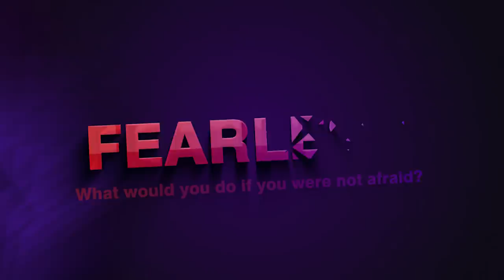How to Touch a Woman Without Looking Like A Creep - Subtleties That Ruin Attraction 3 - Fearless Man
Girls want to be touched. But if you do it in a way that comes across as CREEPY, then you're in TROUBLE! Knowing how to touch a girl that turns her on is one of the best skills to have in your dating arsenal 🚀

Brian and Aria demonstrate how to touch a woman without being creepy, that TURNS HER ON and leaves her wanting MORE 👍

Put these tips to work for you in the final instalment of this video series so you know exactly how to approach girls THE RIGHT WAY and you get the girl of your dreams 😎

The Fearless Man helps you as a man push through Fear and Self Doubt to live the life you deserve and not only to get the girl of your dreams, but results you want from life. We help you bring our your confidence and connection skills so you're more charismatic in public, magnetic to others and attractive to women 😎

If you want live your life and an Elite Level and achieve your goals with ease, you're in the right place.

✅ If you're not a member, try The Brotherhood for $1

✅ Attend a Live Workshop and get best hands on, in person coaching available